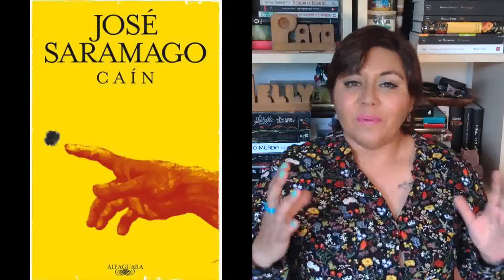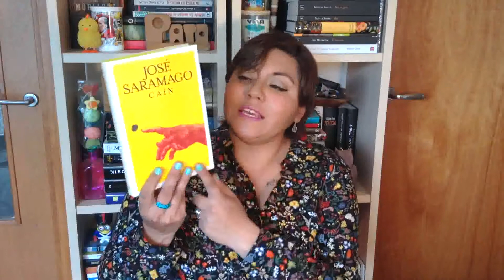Reseña| Caín | Jose Saramago | Mundo Forbit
Hola a todos! Una semana más y un video más! En esta ocasion os dejo con la reseña de un libro que me encantó y que además es de uno de esos grandes autores, José Saramago, que por desgracia nos dejó hace un tiempo, pero que gracias a Dios nos quedan de el obras como esta, "Cain", para mi una obra excelente. Hay que destacar que Saramago se llevó el nobel de la literatura en 1998 en reconocimiento a toda su trayectoria! Espero que os animeis a leerlo, que me comenteis si lo habeis hecho ya o que os ha parecido si lo habeis leido, lo que sea!

Les dejo la reseña a "El evangelio según Jesucristo" para quien quiera verlo! un beso!